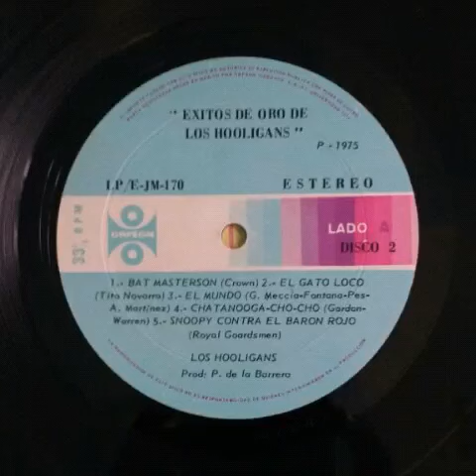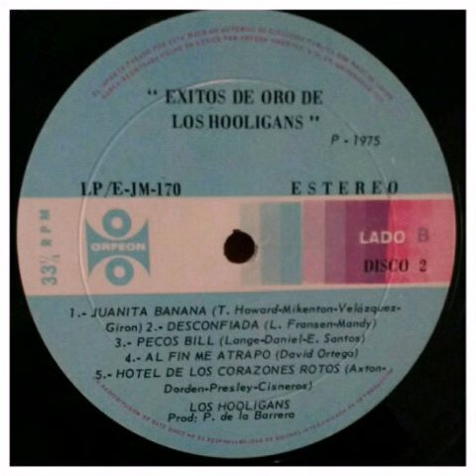LOS HOOLIGANS - Bat Masterson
LOS HOOLIGANS-BAT MASTERSON(Audio de LP disco de vinilo)